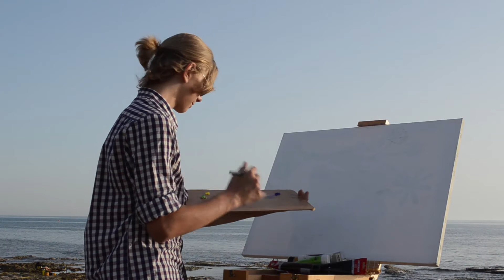the muse comes and goes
creativity on the sea, (homework in WIZO Haifa, course of photography)